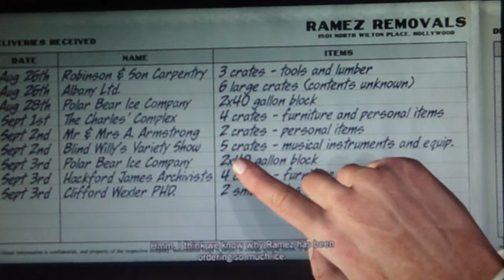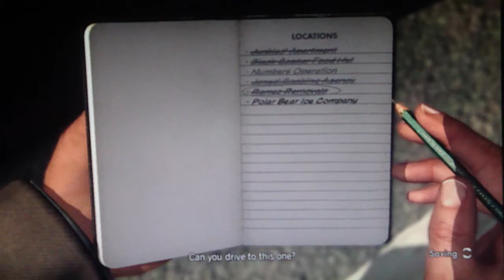LA Noire Playthrough Part 76